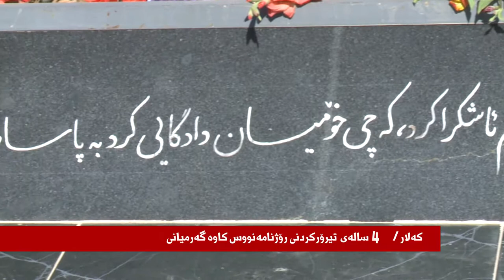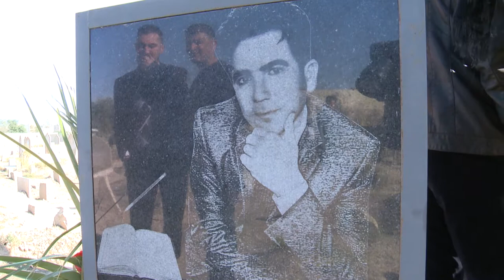هه‌ستی شه‌قام 4 ساله‌ی تیرۆركردنی رۆژنامه‌نوس كاوه‌ گه‌رمیانی